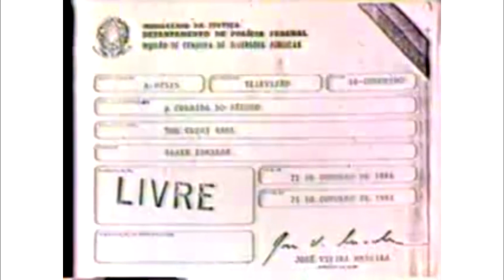Crescimento de empresas de seguro favorece o consumidor 1989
Reportagem da jornalista Lilian Witte Fibe sobre o crescimento de empresas que ofereciam seguros.